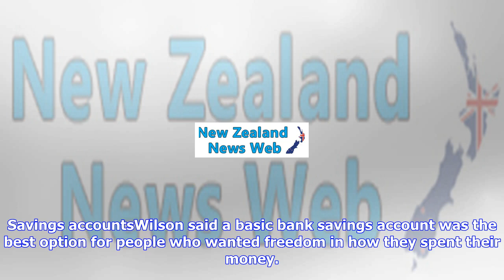Breaking News | Act now to avoid financial meltdown this christmas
Act now to avoid financial meltdown this christmas

SUSAN EDMUNDS Last updated 0500, September 29 2017 Kim Hudson started early on her Christmas shoppin...